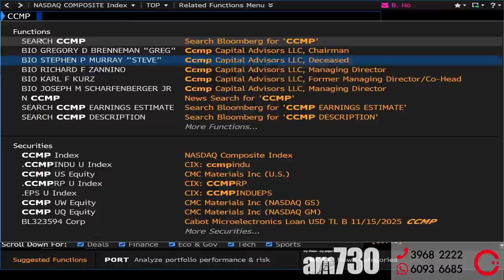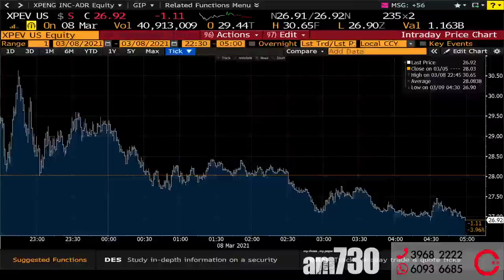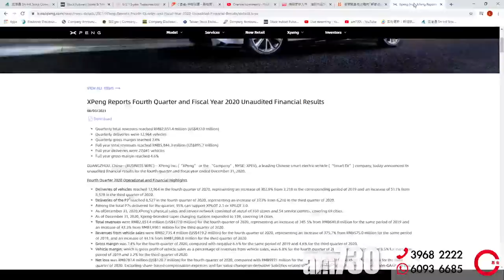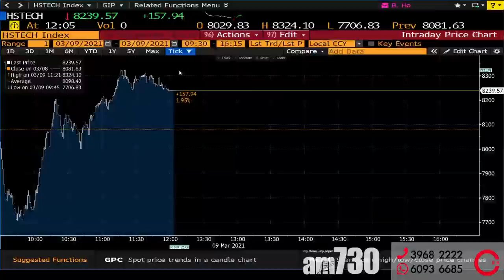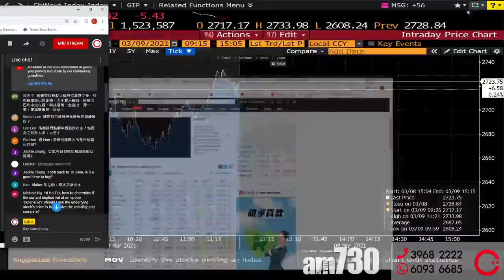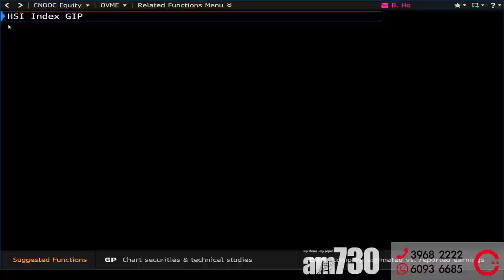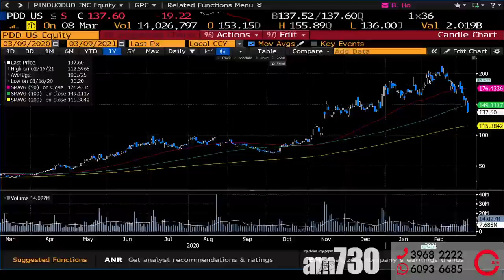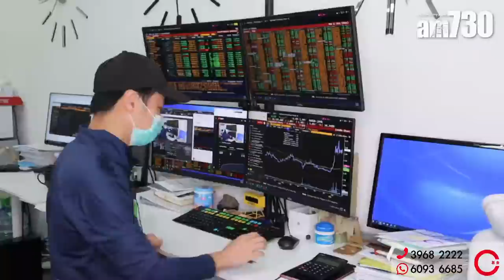【am730 x C基金直播】國家隊入場最壞時間已過?｜美股IIVI最新消息｜中免601888最新消息｜小鵬XPEV業績分析(CFundLive 20210309)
00:00​ 大市分析｜國家隊入場最壞時間已過?
04:59​ 美股IIVI最新消息
06:57​ 中免601888最新消息
09:20​ 小鵬XPEV業績分析
17:36​ 解答觀眾提問

🎊浩德終於都有自己FB Fanpage啦，希望大家Like爆佢😂

浩德星期一至五, 每日 12:10pm 左右會同AM730 Youtube頻道同步 Live !

方法四➡️網上開戶：由於系統升級中，暫時未能開放，不便之處，敬請原諒！
中原證券地址：香港九龍尖沙咀廣東道17-19號海港城環球金融中心南座8樓805-806室

1. 此影音未經香港證券及期貨事務監察委員會(「證監會」)審核。
2. 本影音所提供的內容只代表受訪嘉賓的個人意見，並不構成招攬或要約，或推薦購買或出售任何投資產品。

顯示較少